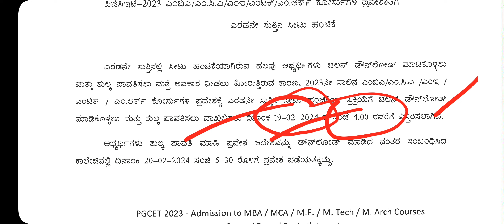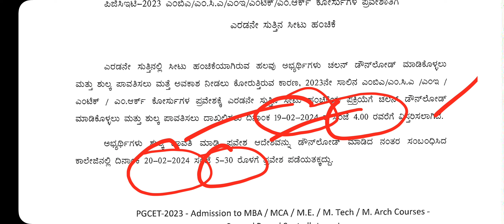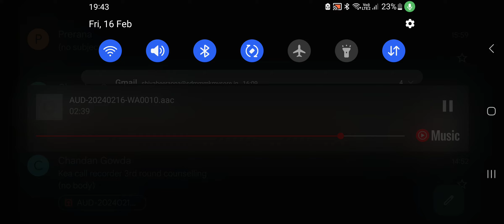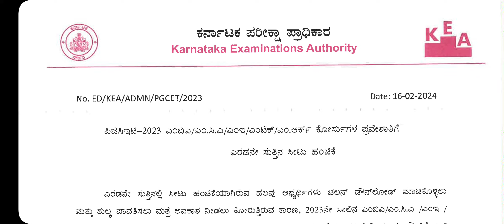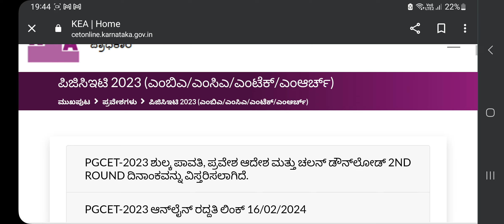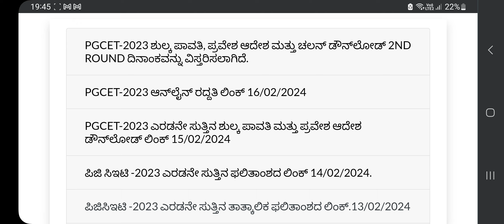DATE EXTENDED FOR FEE PAYMENT AND OTHER INFORMATION